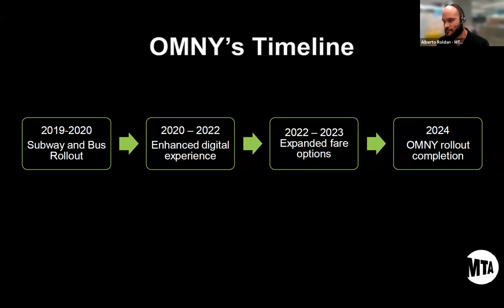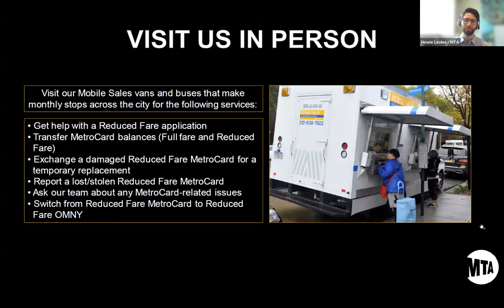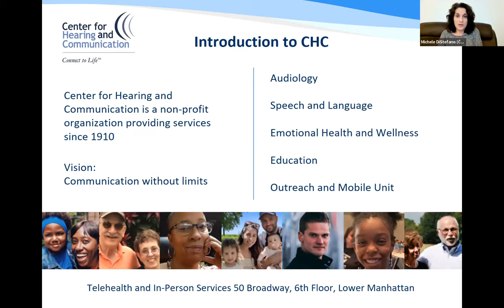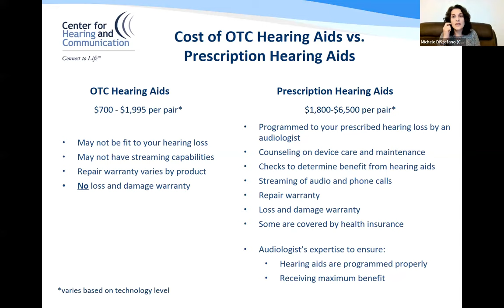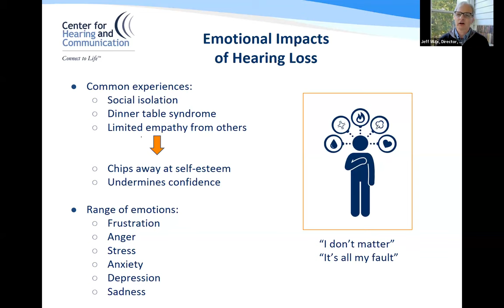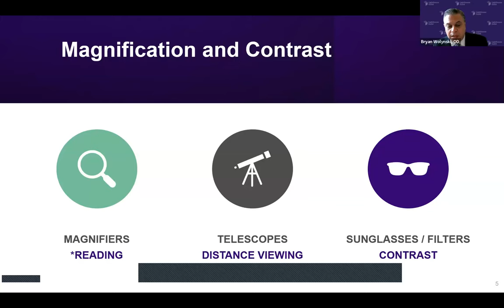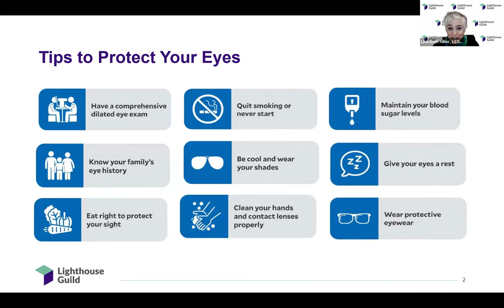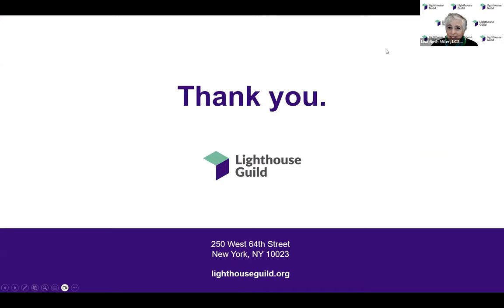Sen Krueger's Town Hall: New Technology to Support People with Hearing and Vision Loss and MTA OMNY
Sen Krueger's Virtual Town Hall: New Technology to Support People with Hearing and Vision Loss Plus an Overview of the MTA's New OMNY Payment System

OMNY Program
Staff from the MTA provided a brief overview of the OMNY program, the new contactless fare payment system NYC for subways and buses, and how older people with half fare cards can easily transition to this convenient “tap and go” system.

New Technology for People with Hearing and Vision Loss
During the remainder of the event, experts discussed exciting advances in technology for people with hearing and vision loss that can significantly improve quality-of-life. The Center for Hearing and Communication provided information about over-the-counter hearing aids, where to buy them, how to use them, and the free services the Center for Hearing and Communication (CHC) offers to support individuals with hearing loss and their families. The Lighthouse Guild shared information about an array of support services people can access, and the new technological devices to support individuals with vision loss.

Speakers:
Alberto Roldan, Assistant Director of Government and Community Relations, MTA
Howie Levine, Senior Accessibility Officer, MTA
Jeff Wax, LCSW-R, Director of Emotional Health and Wellness Center, Psychotherapist, CHC
Michele DiStefano, AuD, Director of Audiology Services, Audiologist, CHC
Carolyn Ginsburg Stern, Director of Outreach and Strategic Initiatives, CHC
Lisa Beth Miller, Outreach and Referral Coordinator, Lighthouse Guild
Dr. Bryan Wolynski, Chief Technology Officer, Lighthouse Guild

- For Exercise support: Achilles Club and InTandem Biking as possible exercise organizations for you to look into. Also Blind Baseball.

- Lisa Miller, at Lighthouse Guild, connects eligible people to programs through the New York State Commission for the Blind – call or email her